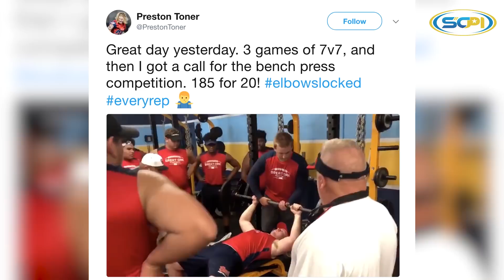Top Recruit | Preston Toner FB/LB Great Oak